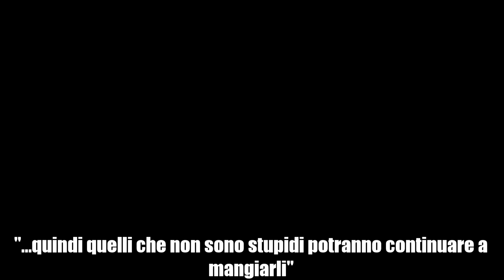Senza Olio di palma | Le grosse verità di Pulck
Non ho ben capito cosa intendeva Pulck, però non sembra troppo contrario all'Olio di palma

Contatti